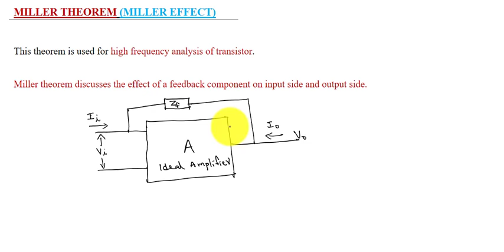ANALOG CIRCUITS KTU: Lecture 24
Miller Effect